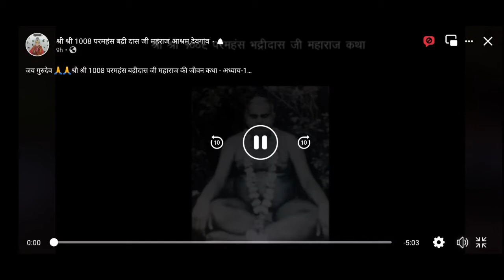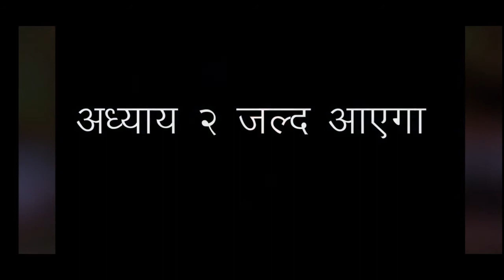महाराज जी की जीवन की कहाँनी अध्याय - १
महाराज जी के परम भक्तो को सदर प्रणाम | ये विडियो महाराज जी के जीवन के कुछ पलो पर आधारित है और उनकी पोती सुश्री श्रृष्टि तिवारी जी ने इस विडियो को बनाया है |